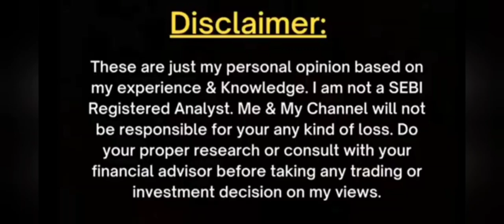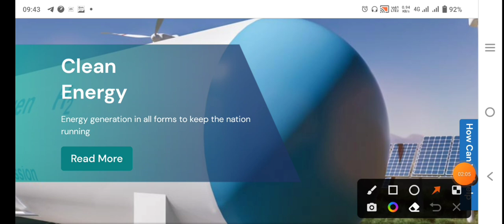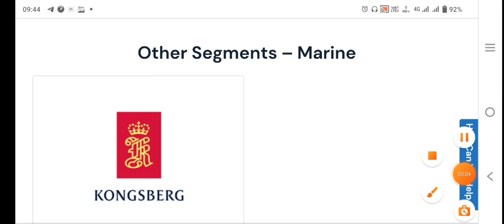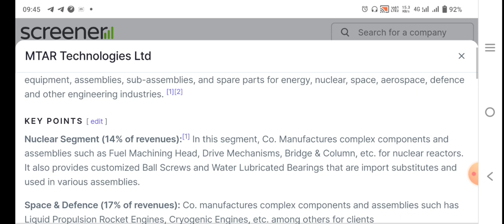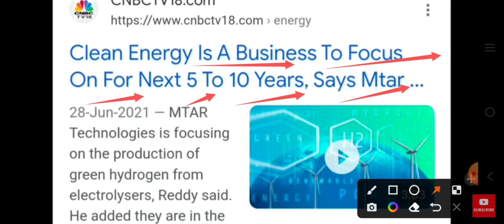Green Hydrogen के लिए Approval | best Green hydrogen stocks in India..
Green Hydrogen के लिए Approval | 10 best Green hydrogen stocks in India..

today

smkc